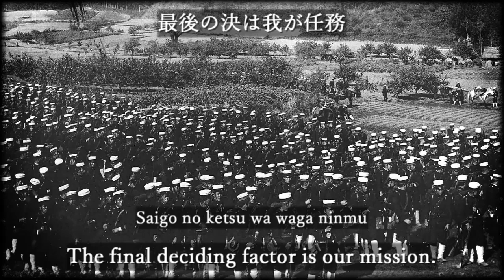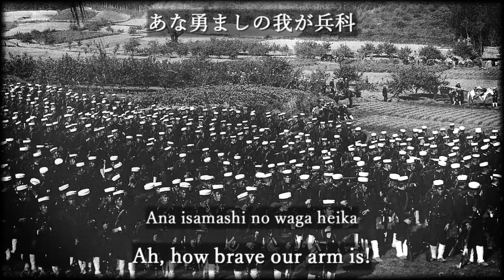Hohei no honryo [With Eng and Romaji sub]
歩兵の本領 / Hohei no honryō / Specialty of Infantry

Singer and Performer: Volunteers of Former Army Toyama School Military Band

I uploaded this by request.

The song was released in 1911, with lyrics by Akikatsu Kato. Its original song is "Kogusuko" by Kenshi Nagai, and "Amuru gawa no ryuketsu ya" and "Kike bankoku no rodosha" are also based on the song.

[About translation]
*Yoshino
It's a mountain in central Nara.

[Rōmaji]
Banda no sakura ka eri no iro
Hana wa yoshino ni arashi fuku
Yamato onoko to umarenaba
Sanpeisen no hana to chire

Shakuyo no tsutsu wa buki narazu
Sun'yo no tsurugi nani ka sen
Shirazuya koko ni nisen nen
Kitae kitaeshi yamato dama

Gunki o mamoru mononofu wa
Subete sono kazu nijū man
Hachijū yo kasho ni tamuroshite
Busō wa tokaji yume ni damo

Senri tōzai nami koete
Ware ni adanasu kuni araba
Minato o iden yusōsen
Shibashi mamoreya umi no hito

Tekichi ni ippo ware fumeba
Gun no shuhei wa koko ni ari
Saigo no ketsu wa waga ninmu
Kihei hōhei kyōdō seyo

Arupusu yama o toppa seshi
Rekishi wa furuku yuki shiroshi
Hōtensen no katsudō wa
Nippon hohei no hana to shire

Keitai kōryō arunaraba
Tooku hanarete ikunichi o
Kōya senri ni watarutomo
Sanpeisen ni chitsujo ari

Shirizoku koto wa ware shirazu
Miyoya hohei no sōten o
Hohei no ikusa wa shageki nite
Teki o hirumase sono suki ni

Zenshin zenshin mata zenshin
Nikudan todoku tokoro made
Waga ichigun no shōhai wa
Totsugeki saigo no sūfun ji

Hohei no honryō koko ni ari
Ana isamashi no waga heika
Eshin no tomo yo saraba iza
Tomo ni hageman waga ninmu

[Japanese]
万朶の桜か 襟の色
花は吉野に嵐吹く
大和男子と生まれなば
散兵線の花と散れ

尺余の銃は武器ならず
寸余の剣 何かせん
知らずやここに二千年
鍛え鍛えし大和魂

軍旗を守る武士は
全て その数 二十万
八十余ヶ所にたむろして
武装は解かじ 夢にだも

千里東西 波越えて
我に仇なす国あらば
港を出でん 輸送船
暫し守れや海の人

敵地に一歩 我踏めば
軍の主兵はここにあり
最後の決は我が任務
騎兵 砲兵 協同せよ

アルプス山を突破せし
歴史は古く雪白し
奉天戦の活動は
日本歩兵の華と知れ

携帯口糧あるならば
遠く離れて幾日を
曠野 千里に渡るとも
散兵線に秩序あり

退くことは我知らず
見よや 歩兵の操典を
歩兵の戦は射撃にて
敵を怯ませその隙に

前進 前進 また前進
肉弾届く所まで
我が一軍の勝敗は
突撃 最後の数分時

歩兵の本領 ここにあり
あな勇ましの我が兵科
会心の友よ さらばいざ
共に励まん 我が任務